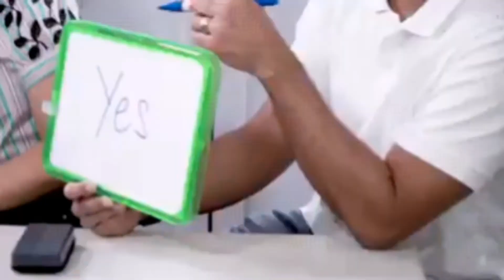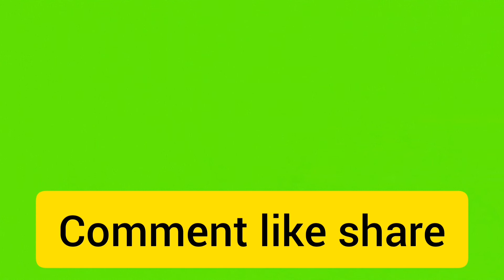Kristine hermosa & Oyo Sotto with Danica Sotto Pingris